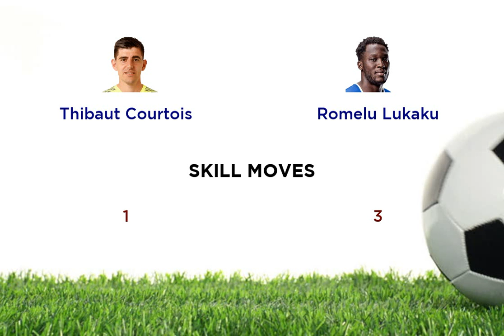Thibaut Courtois vs Romelu Lukaku